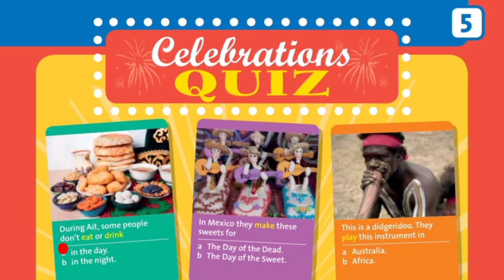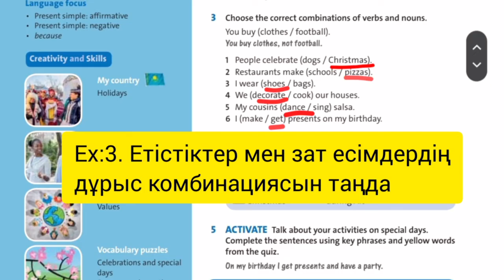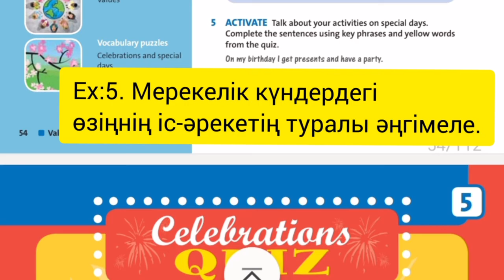Ағылшын тілі 5-сынып, 54, 55-бет жауаптары. English plus 5 Student`s Book, page 54-55 answers.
Ағылшын тілі 5-сынып, 54, 55-бет жауаптары. English plus 5 Student`s Book, page 54-55 answers. Unit 5: Values. Verbs: celebrations and special days